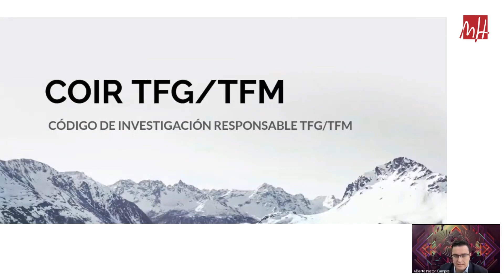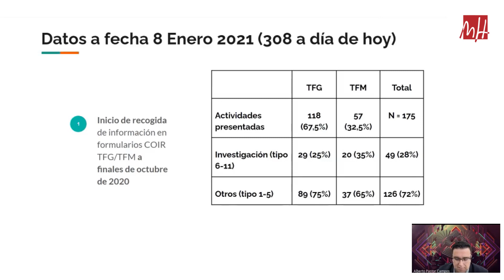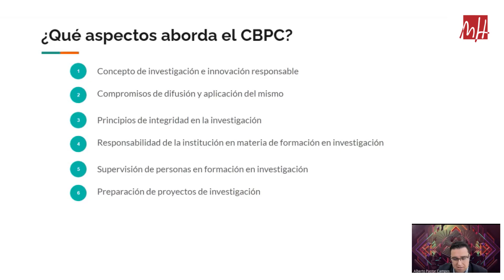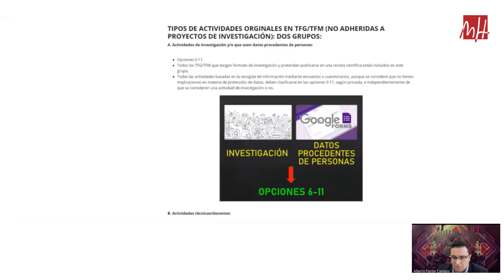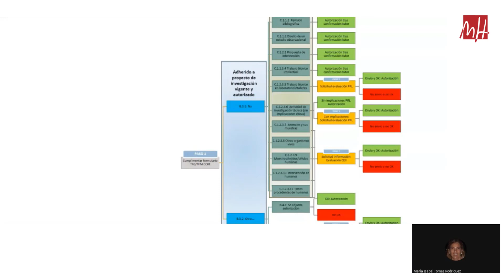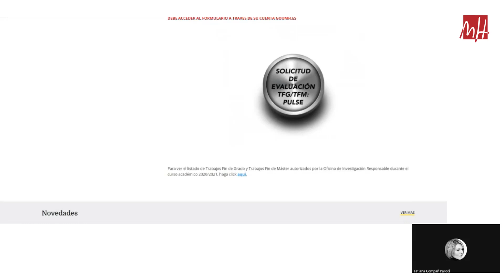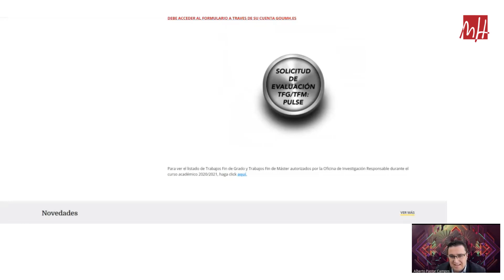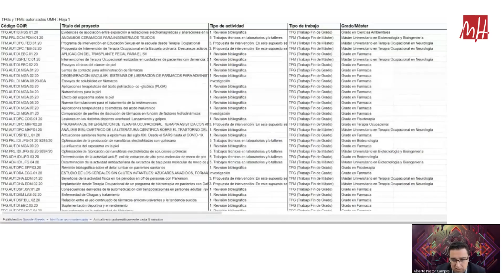EL CÓDIGO DE INVESTIGACIÓN RESPONSABLE EN TFG/TFM